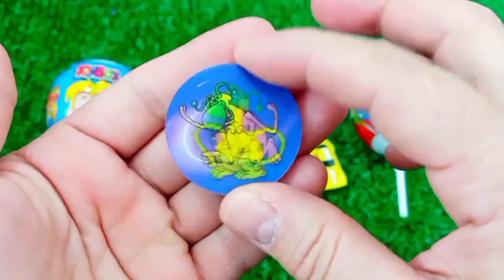ASMR RAINBOW 막대사탕과 과자! 맛있는 무지개 막대사탕ASMR Mukbang 두찜 신메뉴 스팸부대찜닭 먹방 떡볶이 튀김 치즈볼 | HIU